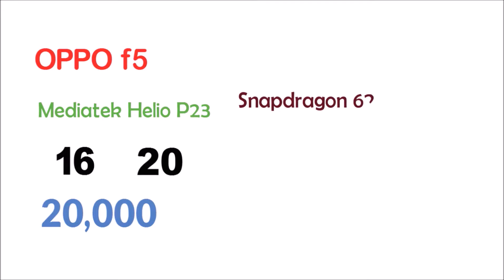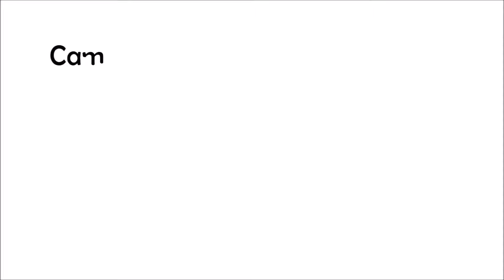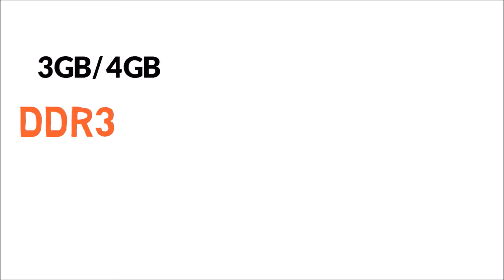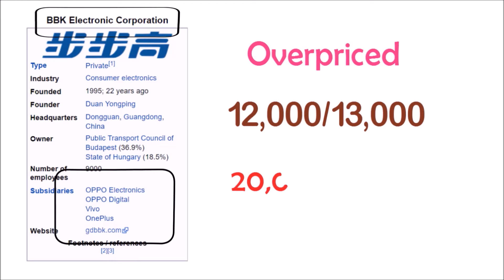Don't Buy OPPO/VIVO Phones....Why?? Only For Selfie Lovers!!! (Hindi)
Hello Friends, My Name Is Dhruv Lakdawala & You Are Watching Crazy Tandel's.

इस वीडियो में मैं आपको बताऊंगा की आपको OPPO/VIVO के फ़ोन्स नहीं खरीदने चाहिए. पर क्यों?? ये जानने के लिए आप ये वीडियो लास्ट तक ज़रूर देखें तो आपको भी समझ आ जाएगा कि आपको इन फ़ोन्स को लेना चाहिए या फिर अपनी समझदारी दिखा कर कोई अच्छा फोन लेना चाहिए

In this video, I will tell you that you should not buy OPPO / VIVO phones but why ?? To know this you must watch this video till last So you will understand that you should take these phones or you should take a good phone by showing your understanding